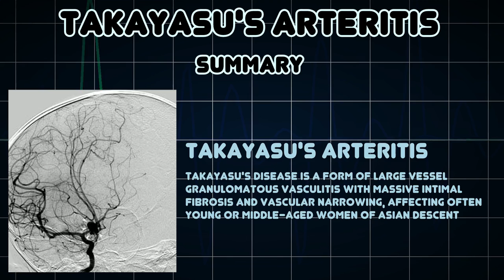Takayasu's arteritis (Medical Condition)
Symptoms, risk factors and treatments of Takayasu's arteritis (Medical Condition)

Takayasu's disease is a form of large vessel granulomatous vasculitis with massive intimal fibrosis and vascular narrowing, affecting often young or middle-aged women of Asian descent